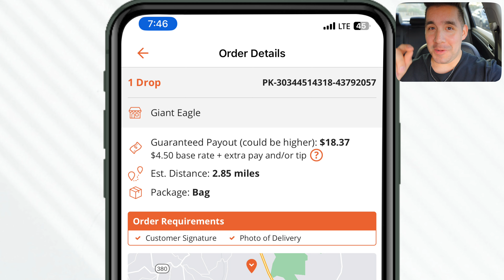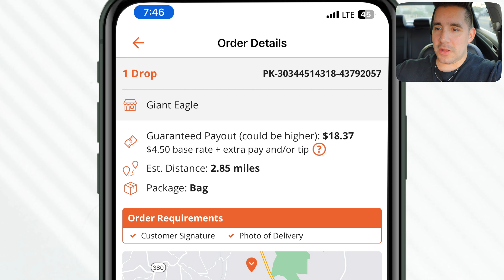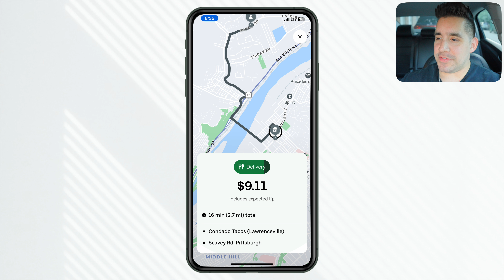This Is NOT A Good Delivery Order (Drivers WATCH OUT!)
If you're driving on different delivery apps watch out for "good" orders like these!

🖥Video Chapters🖥
0:00 - No Bonus Pay Means Low Earnings?
0:46 - Would You Decline This Order?
1:38 - This Is Not A Good Delivery Order
2:41 - Accepted Uber Eats Order
3:16 - Easy Uber Eats Order
3:42 - Slow Apps May Signal Other Apps
5:24 - What Happens If You Don't Have App Options

QUESTION - Have you ever accepted an assignment that turned out to be much longer than you thought?